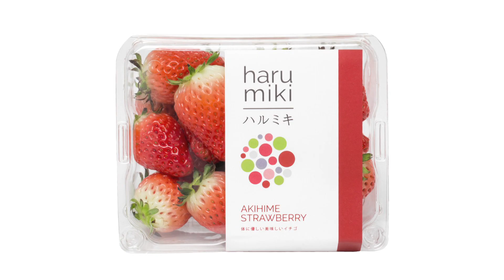Strawberry Harumiki ฝีมือคนไทย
NewP พลังคน ตอน Strawberry Harumiki ฝีมือคนไทย
Strawberry Harumiki  ผลิตภัณฑ์ผลไม้เมืองหนาว ซึ่งต่อยอดจากธุรกิจก๊าซธรรมชาติ ที่บ่มเพาะจากโรงเรือนอัจฉริยะ ที่ จ.ระยอง มีการนำสตรอว์เบอร์รีพันธุ์  Akihime  มาปลูก โดยใช้องค์ความรู้ของฝ่ายวิศวกรรมโรงแยกก๊าซธรรมชาติ นำความเย็นที่เหลือใช้มาปรับในการเพาะปลูกรวมถึงการควบคุมอุณหภูมิความชื้น ซึ่งปัจจุบันได้พัฒนาสินค้าที่พร้อมจำหน่าย ที่ร้าน ฮารูมิกิ เฮ้าส์ สาขาแรกที่ปตท.สำนักงานใหญ่ และ ช่องทางระบบออนไลน์ ติดตามที่มาแห่งผลผลิต Strawberry Harumiki  ได้คุณภาพใน NewP พลังคน ตอน Strawberry Harumiki ฝีมือคนไทย